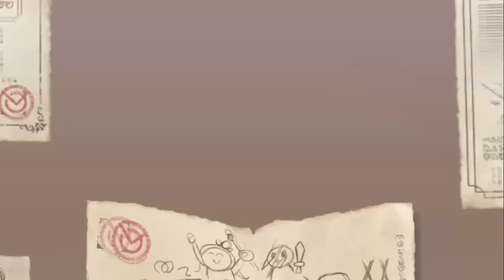[Konosuba Dias Fantasticos] Gastando 6000 Quarzos en el Evento de Halloween.